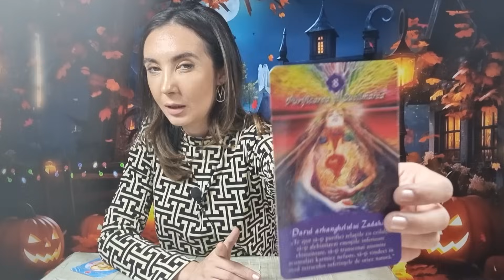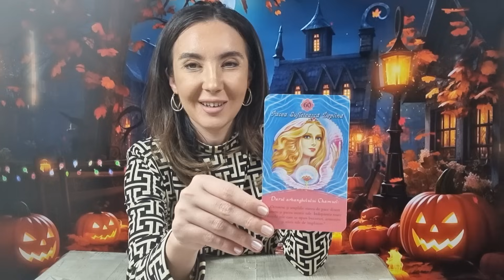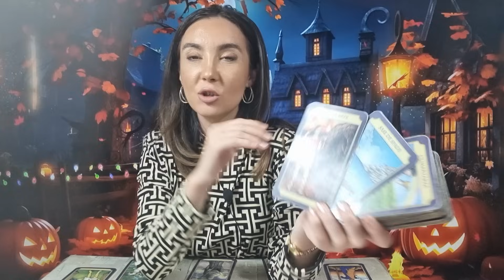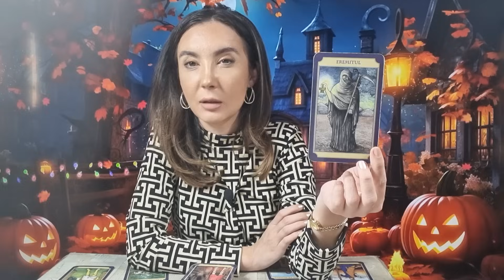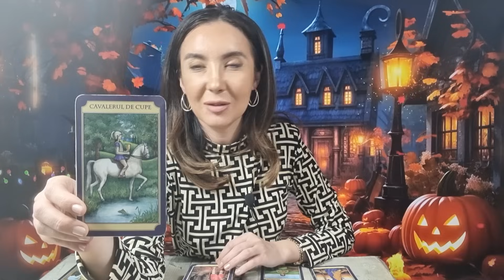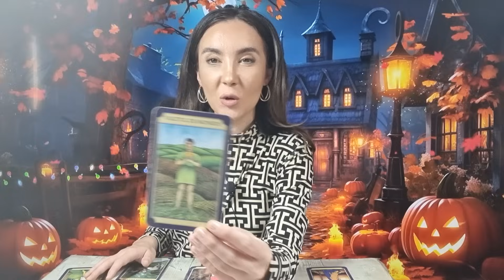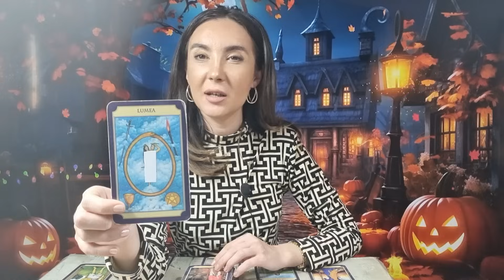𝗧𝗔𝗨𝗥 ♉️ 𝗨𝗡 𝗡𝗢𝗨 𝗜𝗡𝗖𝗘𝗣𝗨𝗧! 𝗣𝗥𝗜𝗠𝗘𝗦𝗧𝗜 𝗖𝗘𝗘𝗔 𝗖𝗘 𝗠𝗘𝗥𝗜𝗧𝗜! 𝟯𝟬 𝗢𝗖𝗧𝗢𝗠𝗕𝗥𝗜𝗘- 𝟱